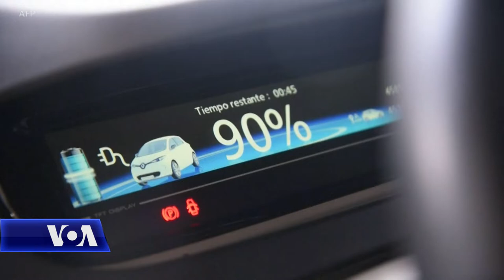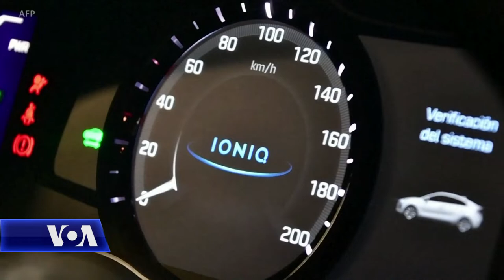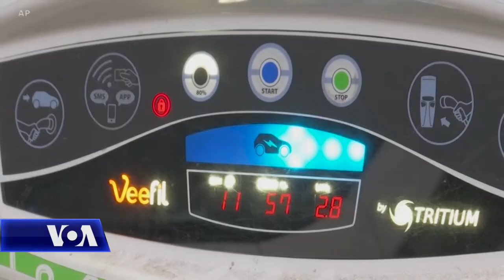Makinat elektrike drejt popullarizimit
Makinat elektrike janë në prag të një zhvillimi cilësor, thonë shumë ekspertë. Në të gjithë botën, shqetësimet për ndotjen dhe ndryshimet klimatike po shtohen duke i bërë më tërheqëse makinat elektrike si një alternativë miqësore për mjedisin. Por, ende mbetet problem çmimi i lartë.